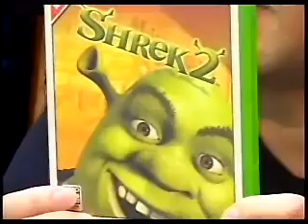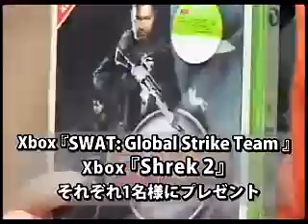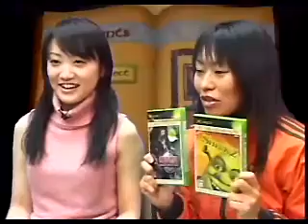ゲッチャTV 2004.12.16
今回は2004年12月16日分のダイジェストです。
ゲスト「白河理子」
Xbox『SWAT:Global Strike Team』
Xbox『Shrek2』